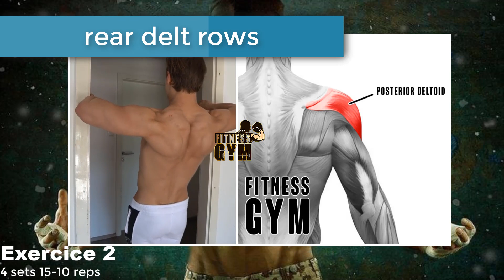أقوى 7 تمارين حارقة للأكتاف و تكويرها فقط في المنزل و بدون معدات Best Shlouders Exercices At Home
أقوى تمارين حارقة للأكتاف و تكويرها فقط في المنزل و بدون معدات Best Shlouders Exercices At Home